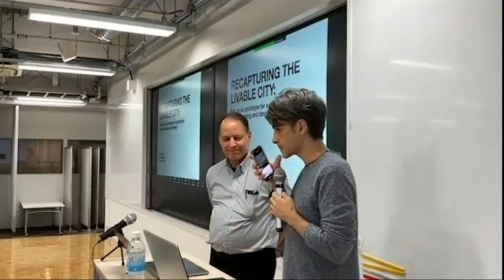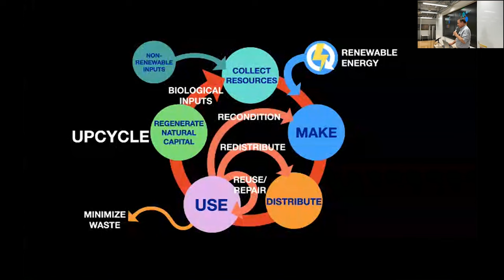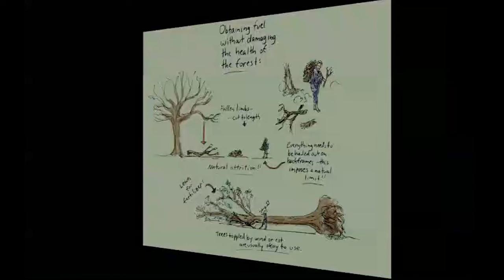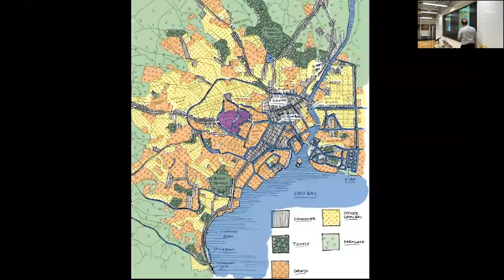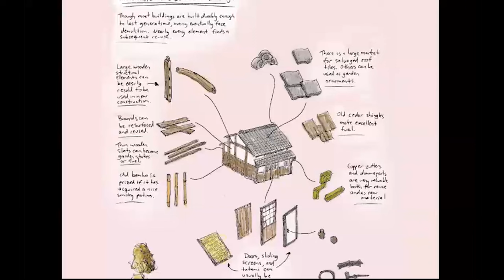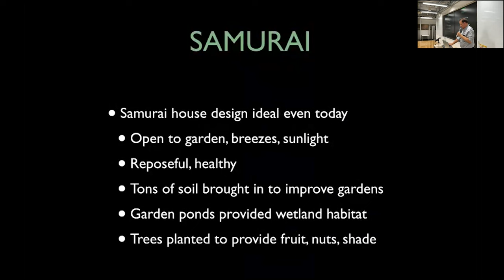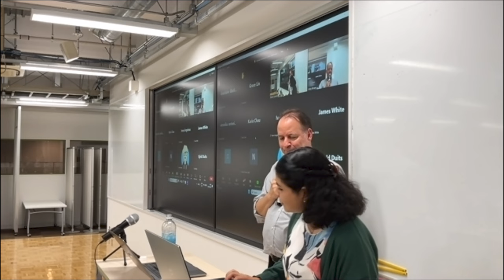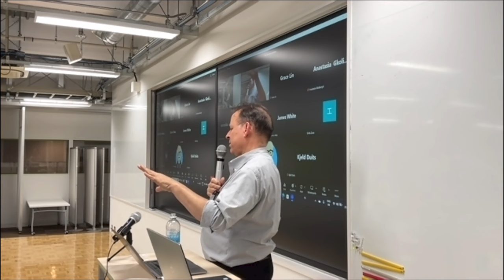Recapturing the Livable City, by Azby Brown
In this lecture, Azby Brown describes Edo-Tokyo as a prototype for sustainable urban planning and design.

Guest lecturer: Azby Brown.
Moderator: Jorge Almazán.
Teaching Assistant: Jessica Ilunga.